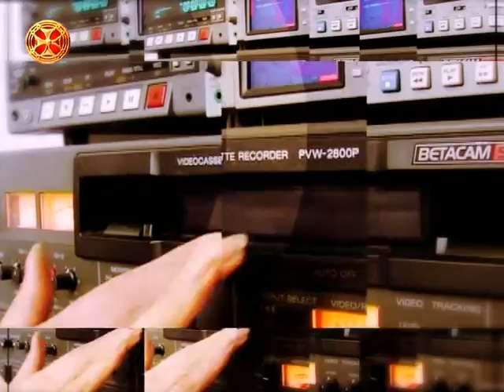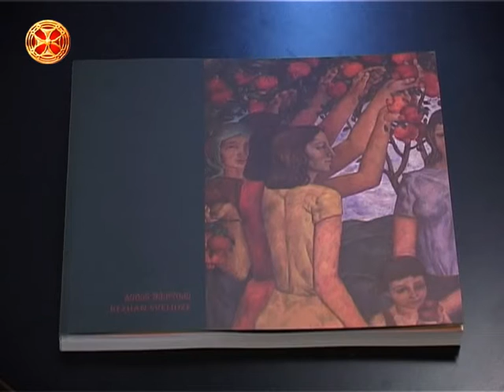სიახლენი - 07.10.2015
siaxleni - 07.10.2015